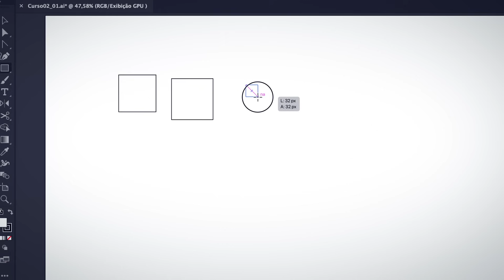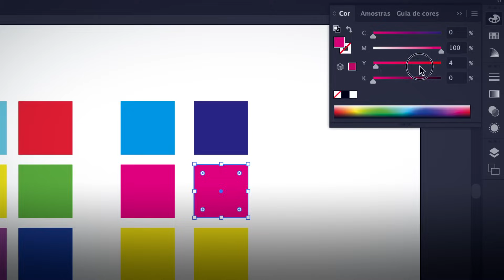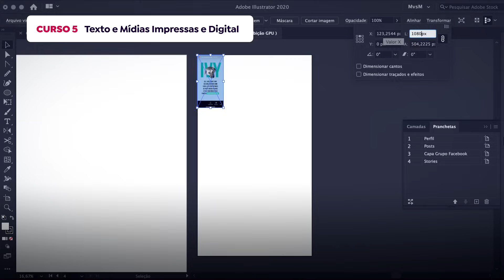Adobe Illustrator: ilustración vectorial desde cero | Un curso de Marmota vs Milky | Domestika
Domina el software para crear ilustraciones y piezas gráficas como un profesional

A la hora de crear ilustraciones vectoriales, Adobe Illustrator es una apuesta unánime entre los diseñadores y artistas digitales más importantes del mercado. Entre ellos, Fabi y Carlos, fundadores del estudio creativo Marmota vs Milky.